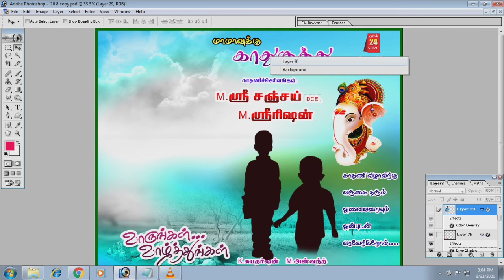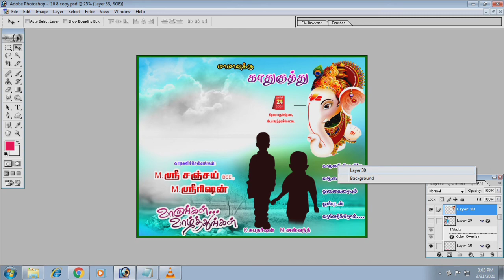Kathu kuththu flex free download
உங்களுக்கு என்ன psd வேண்டும் என்று commnet ல பதிவு பண்ணுங்க நண்பர்களே...

DOWNLOAD LINK

Thalapathi vijay psd  vijay psd

Thala ajith psd